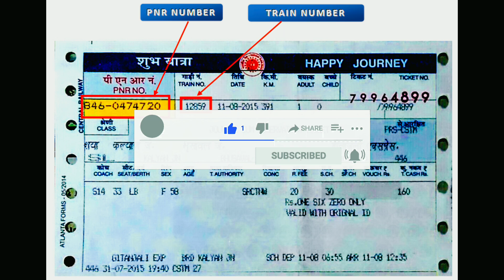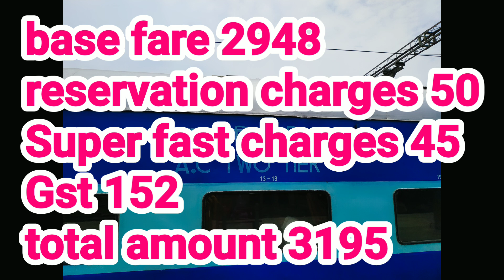मैसूरू - जयपुर सुपरफास्ट एक्सप्रेस | 12975 Train | Mysore Jaipur Express | Train Information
मैसूरु - जयपुर एसएफ एक्सप्रेस ट्रेन संख्या 12975 मैसूरु जंक्शन (मैसूर) से जयपुर जंक्शन एक सुपरफ़ास्ट ट्रेन है जो भारतीय रेलवे से संबंधित है। इसने सत जन 15, 2000 से सेवाएं शुरू की हैं। इसके 40 पड़ाव हैं। मैसूरु जंक्शन (मैसूर) और जयपुर जंक्शन के बीच 358 मध्यवर्ती स्टेशन 43h 55 मीटर समय में 2492 किमी की कुल दूरी को कवर करते हैं। मैसूरु - जयपुर SF एक्सप्रेस मैसूरु जंक्शन (मैसूर) से प्रस्थान का समय 10:20 है और जयपुर जंक्शन पर आगमन का समय 06:15 +2 रात है। यह आमतौर पर मैसूरु जंक्शन (मैसूर) स्टेशन के प्लेटफॉर्म नंबर 4 और जयपुर जंक्शन के प्लेटफॉर्म नंबर 3 पर आता है।

12975 / मैसूरु - जयपुर एसएफ एक्सप्रेस (पीटी) भारतीय रेल की प्रमुख ट्रेन में से एक है जो मैसूरु जंक्शन और जयपुर जंक्शन के बीच चलती है। ट्रेन द्वारा तय की गई कुल दूरी 2481 किमी है और ट्रेन की औसत गति समय पर स्रोत स्टेशन से 57 किमी / घंटा है। यह समय पर गंतव्य स्टेशन पर पहुंचती है। 12975 / मैसूरु - जयपुर एसएफ एक्सप्रेस (पीटी) में 42 ठहराव हैं। ट्रेन अगले दिनों (गुरुवार, शनिवार) को चलती है और इसमें कोच होते हैं - (1A, 2A, 3A, SL)

Mysuru - Jaipur SF Express
Mysuru - Jaipur SF Express Train Number 12975 from Mysuru Junction (Mysore) to Jaipur Junction is a SuperFast train belonging to Indian Railways in NWR/North Western Zone. It has started services from Sat Jan 15, 2000. It has 40 halts. 358 intermediate Stations between Mysuru Junction (Mysore) and Jaipur Junction Covering a total distance of 2492 km in 43h 55m time. The Departure time of Mysuru - Jaipur SF Express from Mysuru Junction (Mysore) is 10:20 and arrival time at Jaipur Junction is 06:15 +2 nights. It usually comes on Platform Number 4 at Mysuru Junction (Mysore) station and Platform Number 3 at Jaipur Junction.

12975/ Mysuru - Jaipur SF Express (PT) is one of the prominent train of Indian railways that runs between Mysuru Junction and Jaipur Junction. The total distance covered by the train is 2481km and average speed of the train is 57km/hr Train departs from Source station at time and it reaches at Destination station at time. 12975/ Mysuru - Jaipur SF Express (PT) has 42 stoppages. Train runs on following days (Thursday, Saturday) and consists of coaches – (1A, 2A, 3A, SL)